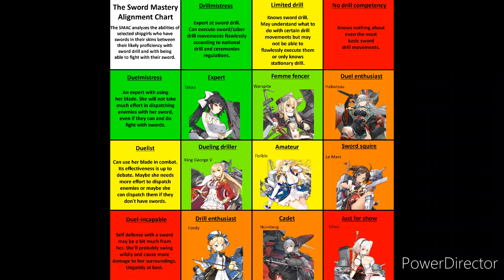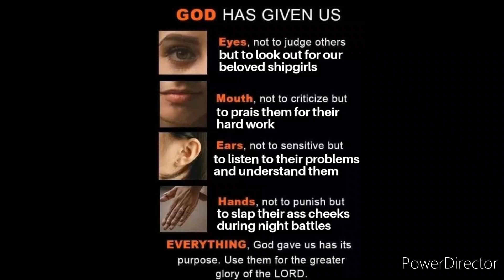Azur Lane Memes 45